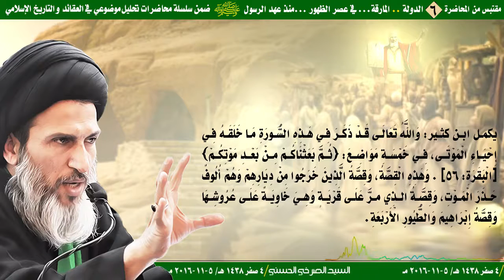المرجع الصرخي : التيمية والتكفيرين يكفرون الشيعة وكل من يقول بالرجعة